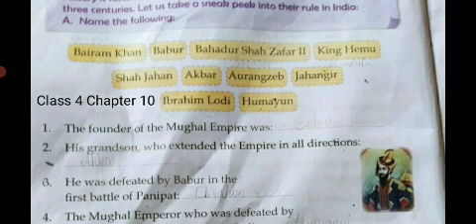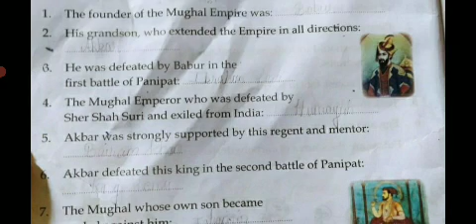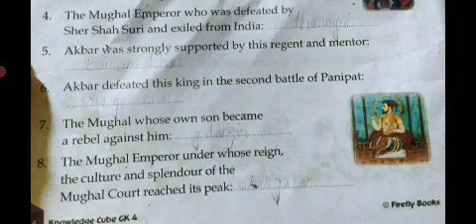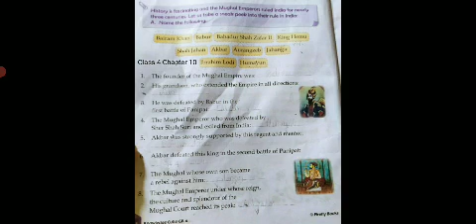CBSE_GK_Class 4_Chapter 10_Topic - Emperors_Part 1